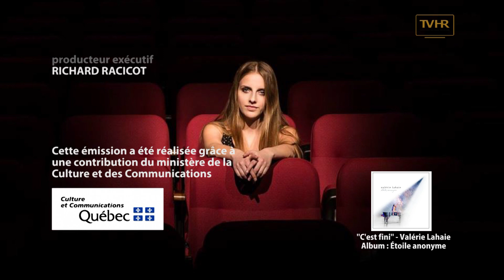ELC 2017 MAR11 19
VALÉRIE LAHAIE
Auteure-compositrice-interprète

MARTIN GERMAIN
B.A.A. et Certificat Comptabilité, Comptabilité Martin Germain